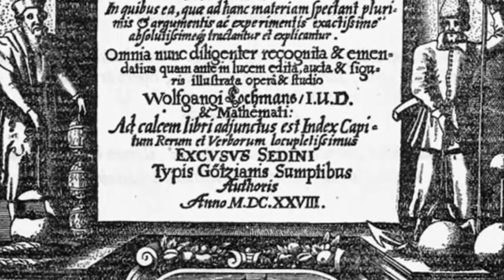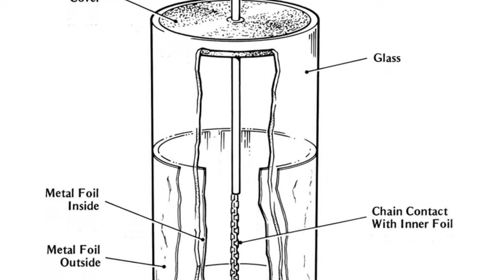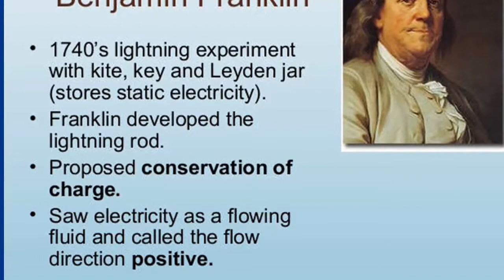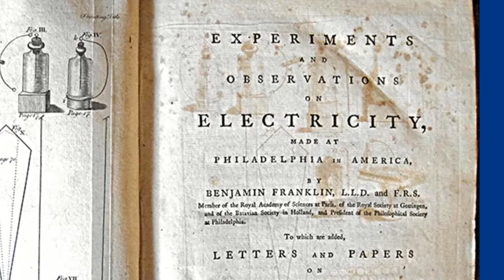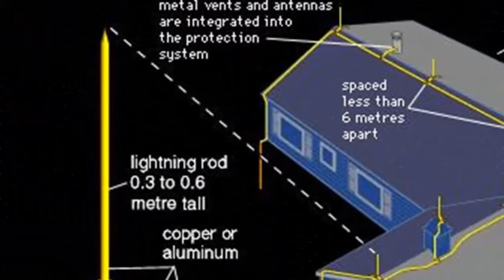Electricity Discoveries by Benjamin Franklin, How to Make a Leyden Jar Experiment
Franklin Flies a Kite

As it turns out, Benjamin Franklin did not discover electricity. What's more, the kite he famously flew in 1752 while conducting an experiment was not struck by lightning. If it had been, Franklin would be remembered as a colonial publisher and assemblyman killed by his own curiosity.

Before Ben

Blessed with one of the keenest minds in history, Benjamin Franklin was a scientific genius who made groundbreaking discoveries in the basic nature and properties of electricity. Electrical science, however, dates to 1600, when dr. William Gilbert, physician to Queen Elizabeth, published A Treatise about his research on electricity and magnetism. European inventors who later expanded on Gilbert's knowledge included Otto von Guericke of Germany, Charles Francois du Fay of France, and Steven Gray of England.

The Science of Electricity

Franklin became fascinated with electricity after seeing a demonstration by an itinerant Showman, a doctor named Archibald Spencer in Boston in 1743. Two years later he bought a Leyden jar, a contraption invented by a Dutch scientist that used a glass container wrapped in foil to create a crude battery.
[video clip with music]
Other researchers had demonstrated the properties of the device, and Franklin set about to increase its capacity to generate electricity while testing his own scientific hypotheses. Among the principles he established was the conservation of charge, one of the most important laws of physics. In a paper published in 1750, he announced the discovery of the induced charge and broadly outlined the existence of the electron. His experiments led him to coin many of the terms currently used in the science of electricity, such as battery, conductor, condenser, charge, discharge, uncharged, negative, minus, plus, electric shock, and electrician.

As Franklin came to understand the nature of electricity, he began to theorize about the electrical nature of lightning. In 1751 he outlined in a British scientific journal his idea for an experiment that involved placing a long metal rod on a high tower or steeple to draw an electric charge from passing thunderclouds, which would throw off visible electric sparks. A year later, Georges-Louis Leclerc successfully conducted such an experiment.

 Franklin had not heard of Leclerc’s success  when he undertook his own experiment in June 1752. Instead of a church Spire, he affixed his kite to a sharp pointed wire to the end of his kite string he tied a key, and to the key a ribbon made of silk, for insulation. Well flying his kite on a cloudy day as a thunderstorm approached, Franklin noticed that loose threads on the kite string stood erect, as if they had been suspended from a common conductor. The key sparked when he touched it, showing it was charged with electricity. Had the kite actually been struck by lightning, Franklin would likely have been killed, as was Professor George Wilhelm Richmann of  St Petersburg, Russia, when he attempted the same experiment a few months later.

The Lightning Rod

Although Franklin did not discover electricity, he did uncover many of its fundamental principles and proved that lightning is, in fact, electricity. He used his knowledge to create the lightning rod, and invention that today protects land structures and ships at sea. He never patented the lightning rod, but instead generously promoted it as a boon to humankind. In 21st century classrooms, the lightning rod is still cited as a classic example of the way fundamental science can produce practical inventions.